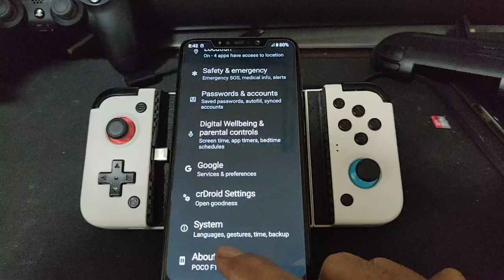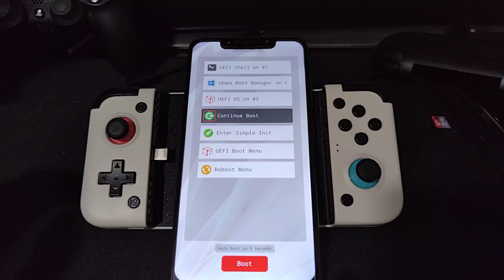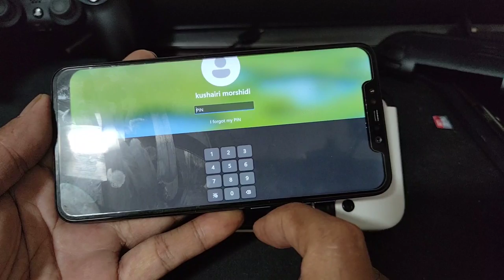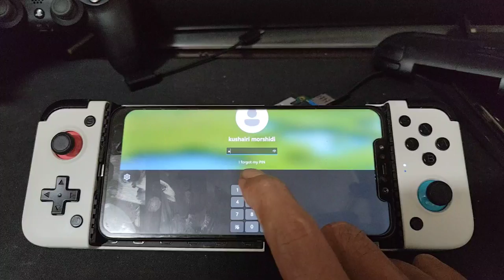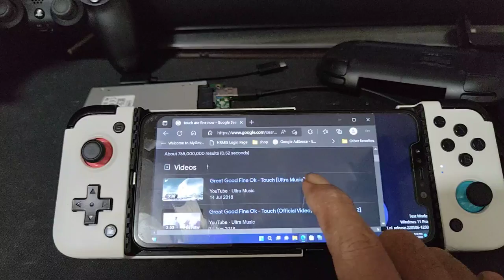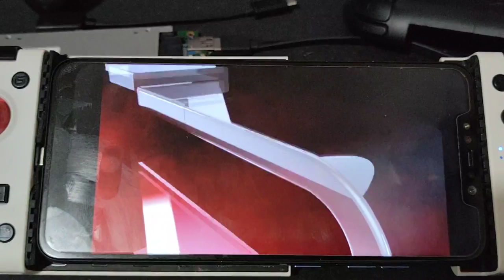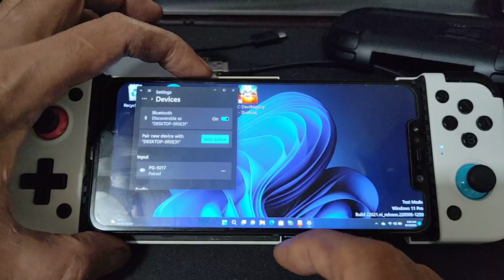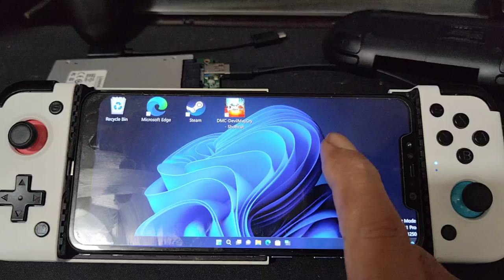Pocophone F1 Windows 11 arm64 dual boot android 12 | already fixed the fts touch screen